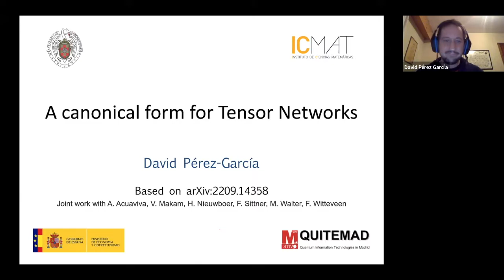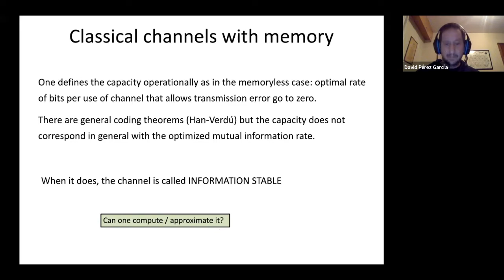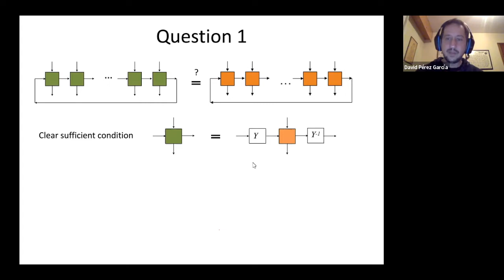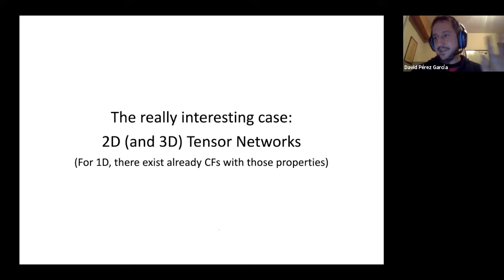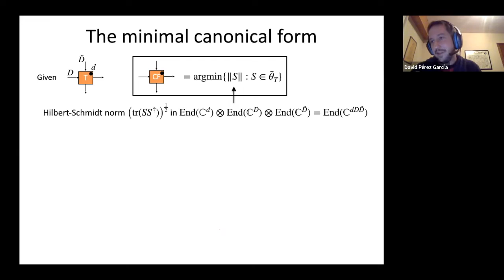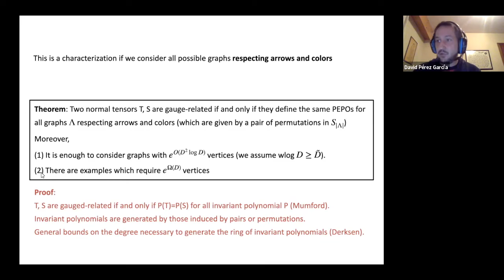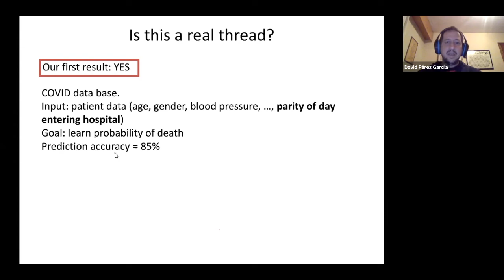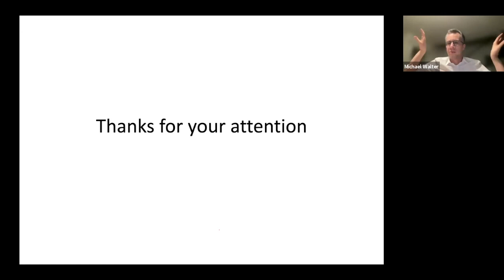David Pérez-García: A canonical form for tensor networks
Atelier sur les Tenseurs: information quantique, complexité et combinatoires quantiques/ Workshop on Tensors: Quantum Information, Complexity and Combinatorics : novembre/November 14-25

Schedule: crm.umontreal.ca/2022/Tensors22/horaire_e.html

I will show how geometric invariant theory helps to define a canonical form for arbitrary tensor networks, which we call the minimal canonical form. Somehow surprisingly, the construction also gives a new canonical form for Matrix Product States. I will comment on some potential applications, in particular to enhance privacy in tensor-network based machine learning